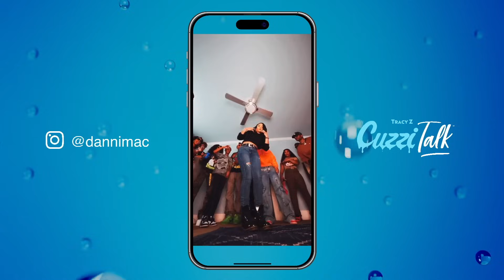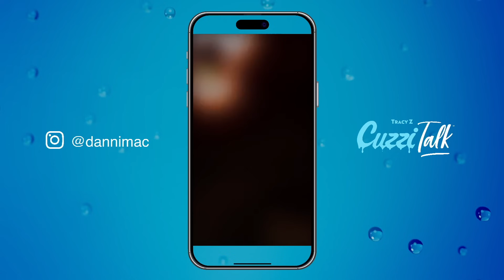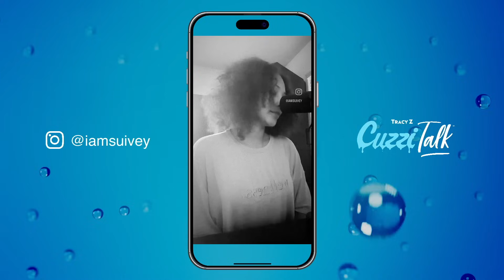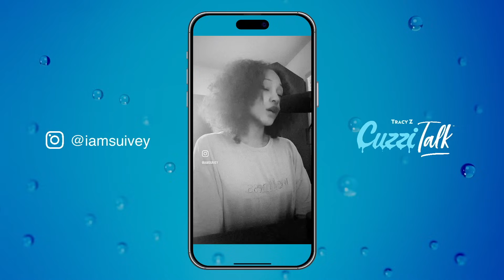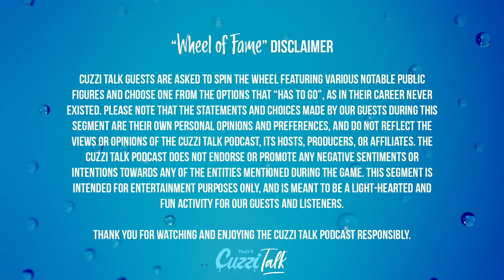Cuzzi Talk with Tracy Z and Special Guests Danni Mac & Su Ivey [Episode 26]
“Cuzzi Talk" is a captivating interview show hosted by Tracy Z, a dynamic female entertainer and entrepreneur. The series takes a fresh approach to interviews, inviting a diverse array of accomplished female entertainers, influencers, celebrities, and entrepreneurs to engage in candid and insightful conversations. Set in the cozy and relaxed environment, Tracy Z creates a unique atmosphere where guests can unwind, open up, and share their stories.

✅  About Cuzzi Talk:

Welcome to "Cuzzi Talk," the podcast where engaging conversations meet relaxed vibes. Here, we delve into a wide range of topics, from insightful discussions on current events to light-hearted banter about everyday life. Our goal is to create a space where listeners feel like they're part of the conversation, sitting right alongside us.
Each episode of "Cuzzi Talk" is an adventure in itself, featuring a variety of guests, unique perspectives, and unexpected turns. Whether you're looking to be entertained, informed, or just want to unwind, our podcast promises an experience that's both enriching and enjoyable. Tune in and become a part of our growing community.